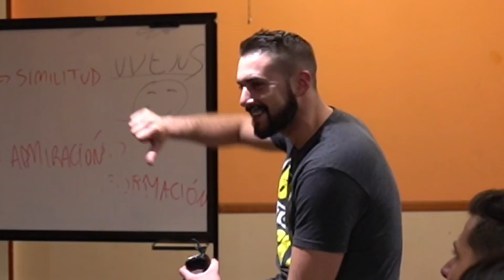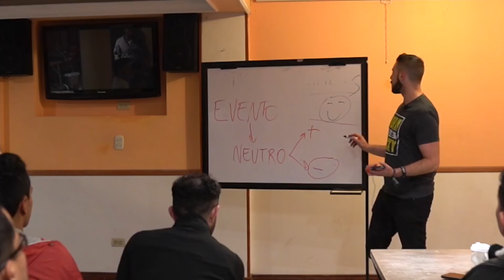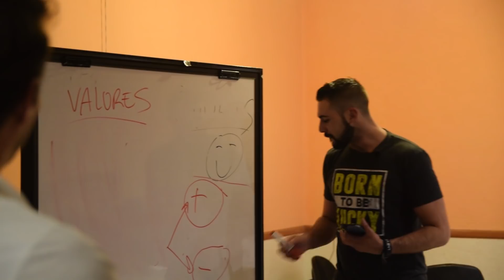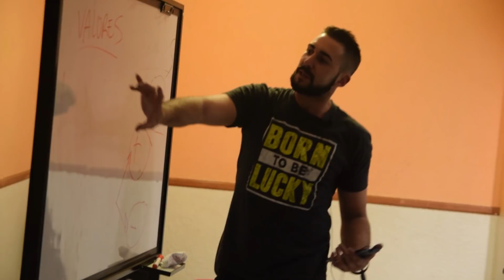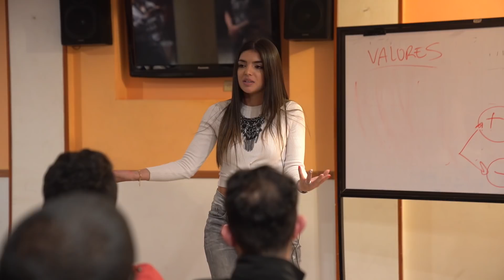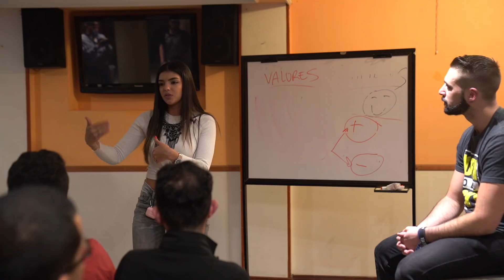💑Cómo Conquistar A Una Mujer Que Te Rechaza - MUJER COMPARTE SU EXPERIENCIA EN LA CONFERENCIA.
ÚLTIMOS EVENTO GIRA LATAM (Renacer CDMX y Summer Camp Playa del Carmen)

¿ESTÁS LEJOS DE MÍ Y QUIERES FORMARTE VÍA ONLINE?

En este vídeo te voy a mostrar el secreto para atraer y seducir a una mujer que te rechaza, que tiene novio o incluso, que esta casada. Todos los secretos están en ti y cuando sabes que es lo que quieres, podrás atraer a cualquier mujer o elevar tus estándares para atraer las mujeres que más te interesan.

Además también me puedes seguir en Instagram (Mi red MÁS activa)

Compártelos con tus amigos para que ellos también conozcan el proceso de la mejora personal y déjame tus comentarios para que sepa qué opinas y sobre qué temas quieres que hable.